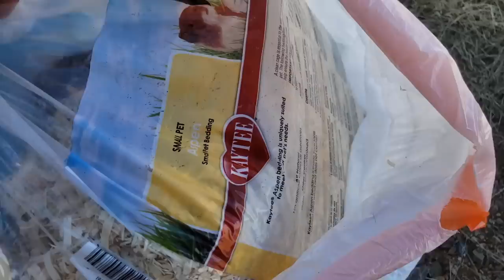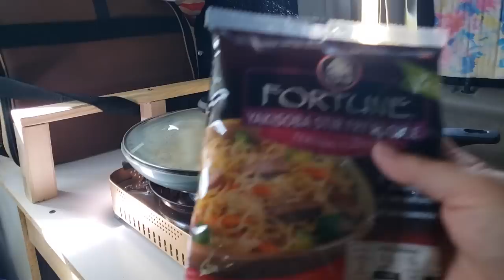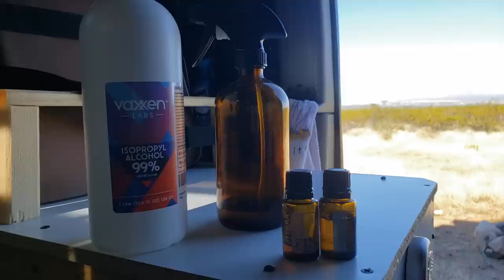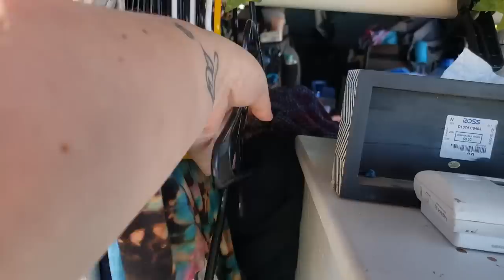VanLife In A Minivan With A Bathroom | Compostable Toilet review and how I stay clean on the road.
xoxo

Lights
Outdoor Solar Luci String Lights

Mattress
Mattress Protector

Awning
Camp Table
Camp Chair
Foot Stool
Collapsible Sink

Crochet Curtain

Seat Organizer